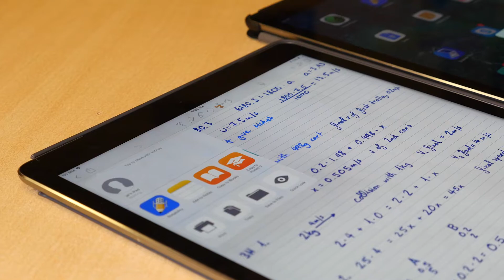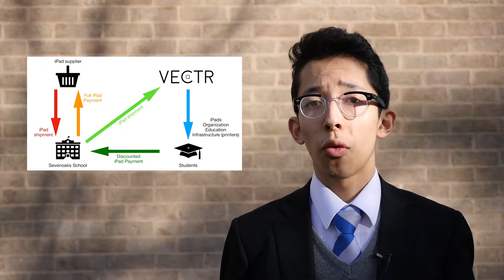Turning education paperless - VECTR MIT launchX pitch